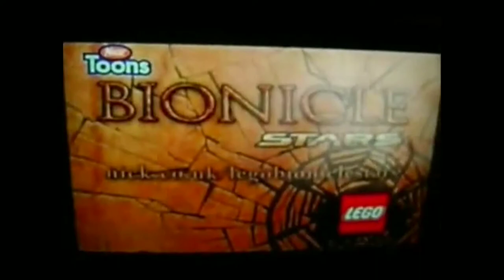All Known Promo TV Idents - LEGO Bionicle